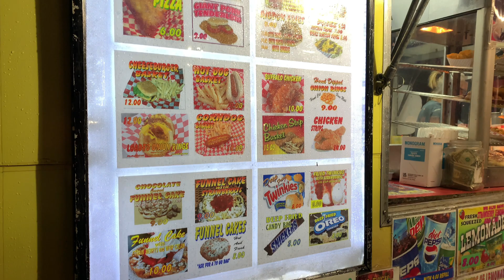Hillbilly Days Pikeville Kentucky April 21, 2023